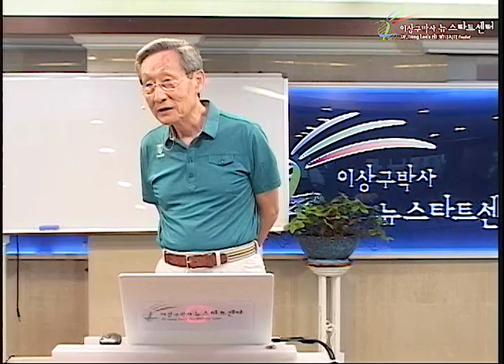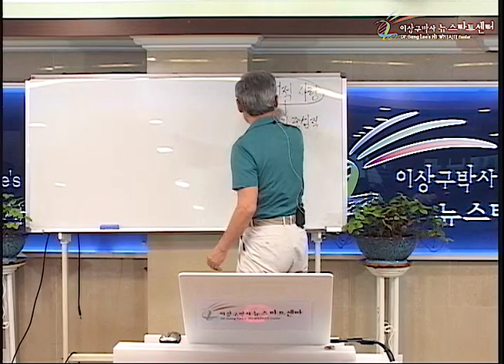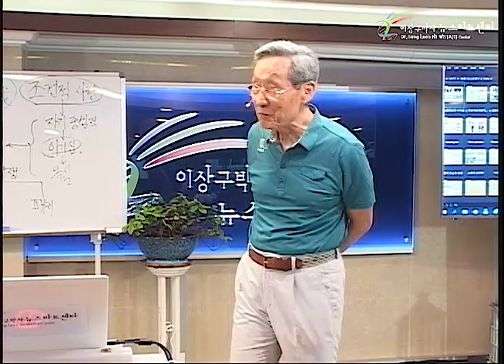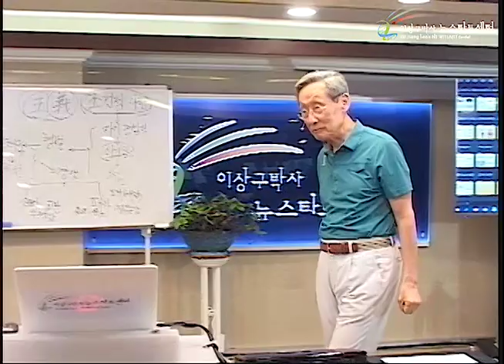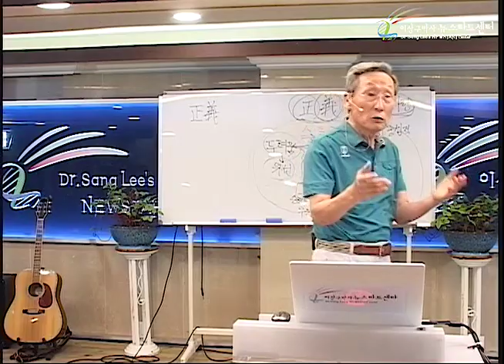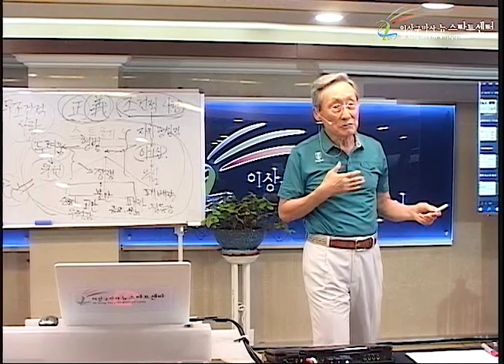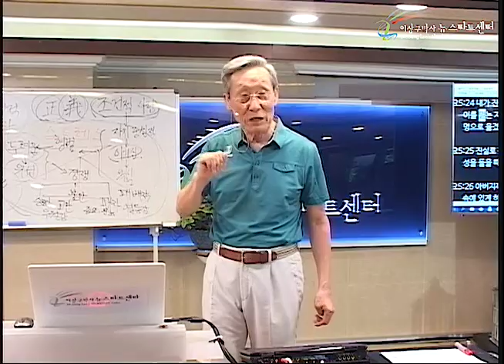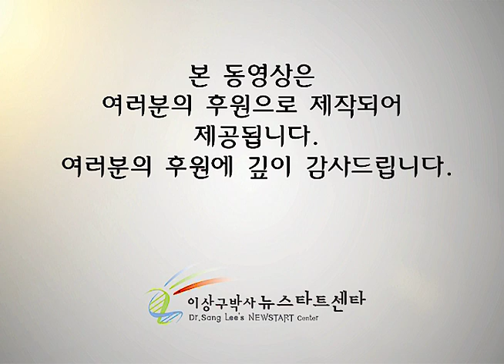H232 06 천국은 어디에?